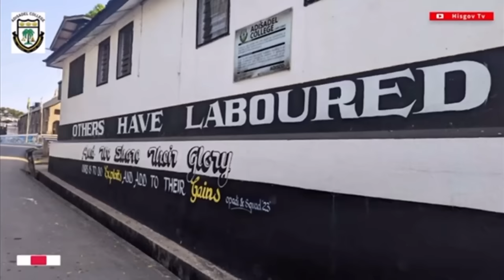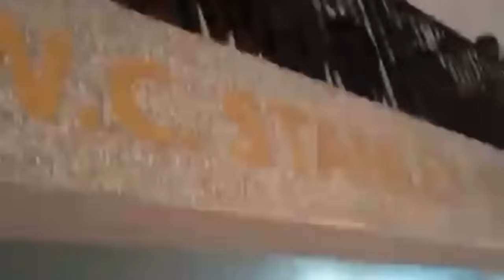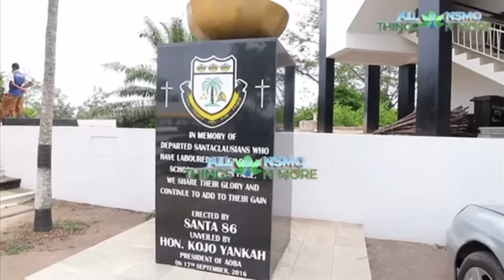A NIGERIAN SHOCKED AT THE SIGHT OF GOVERNMENT SECONDARY SCHOOL IN GHANA+ THIS IS NOT JUST A SCH00L.